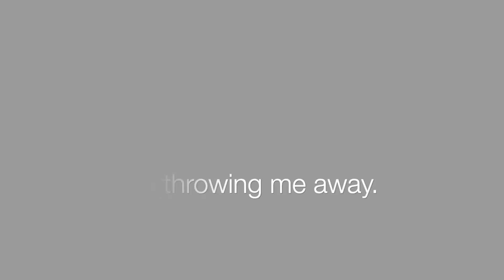STCO 346 - Final Advertising Project